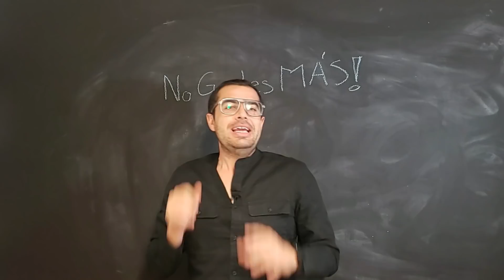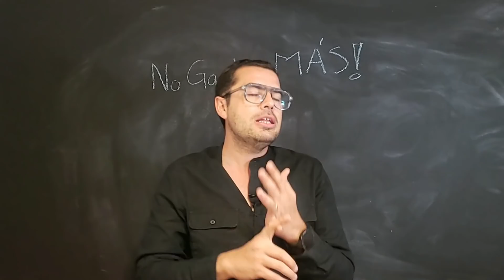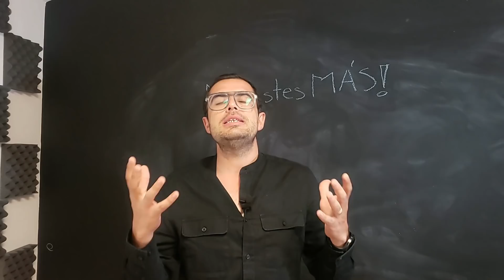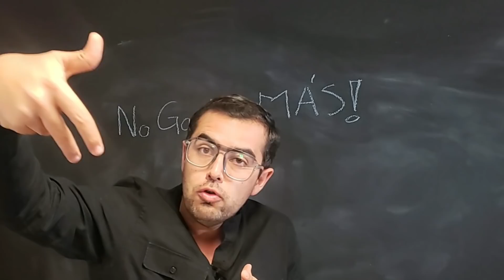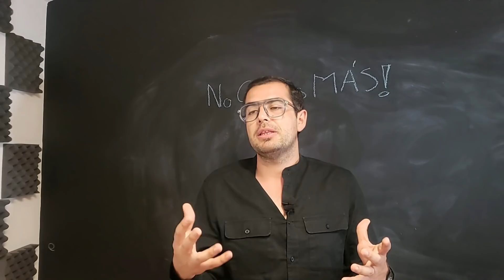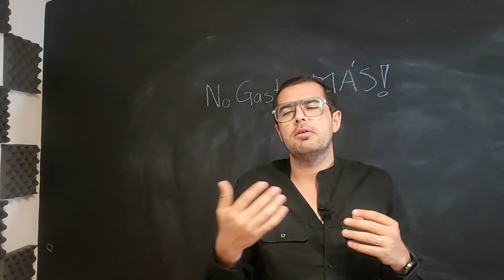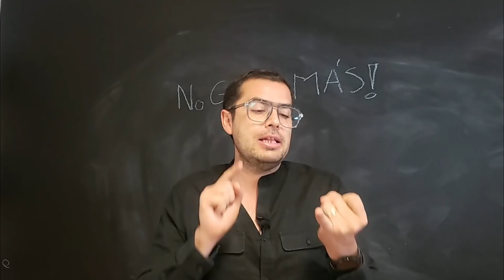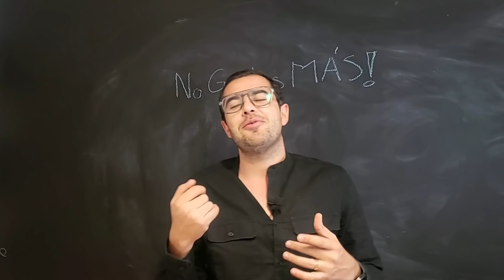AHORROS al CONSTRUIR tu CASA lo bueno y malo ✅❌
COMO CONSTRUIR barato o bajar los costos de tu construcción Siempre es algo que buscamos al momento de arrancar obra asi que dejo 3 razones las cuales en lugar de ahorrar dan problemas